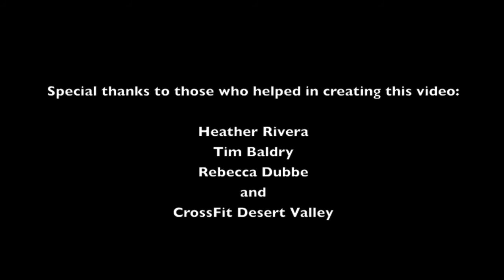Sergio Rivera's American Ninja Warrior Video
American Ninja Warrior Video